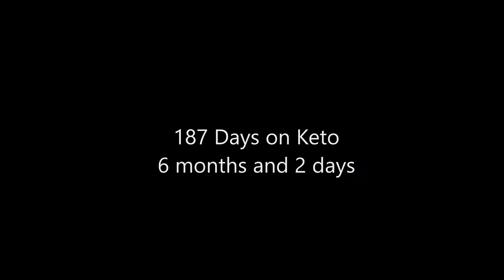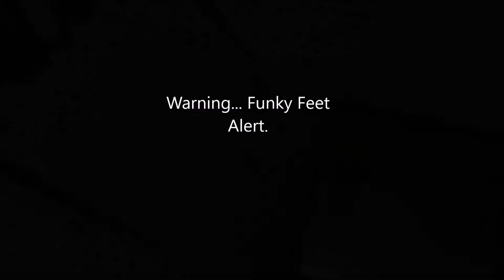Keto vlog day 187. Weigh in day... Non Scale victory... Eat out tip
Hello, my name is Yulanda. Let me tell you a little about myself and my weight loss journey. I am 45 years old and have been overweight almost all my life. During that time I have been on most of the diets out there. I even went to Jenny Craig for a while (until I could no longer afford it). I have counted calories and points. I have even been on the cabbage soup diet. What do all these diets have in common? They are not sustainable and the moment you quit, you gain back all your weight and then some, and two… I stayed hungry ALL the time.
August 14th, 2017, I hit an all time high of 508 pounds. Afraid for my life, my mom asked me if I would go low carb with her. After some research I did. After losing 60 pounds, I decided to share my journey with everyone. I want people to understand that even though being obese is a struggle, there is a way out. Although my road to a healthier life may not be yours, I still look forward to sharing it with you.
Yulanda.